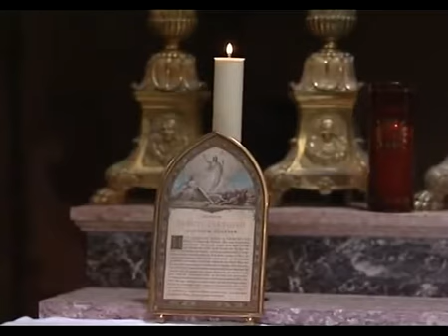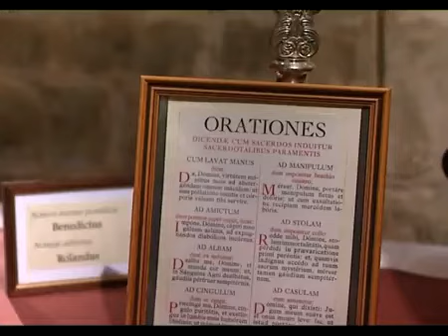01 Parte Iniziale